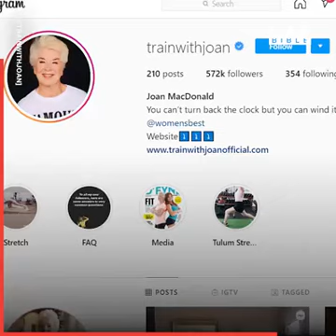73-Year-Old Weight Trainer Is In Incredible Shape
Joan was unhappy with her weight and started training when she was 70. Now she's 73 and she's in unbelievable shape